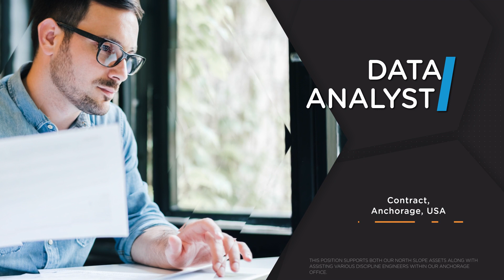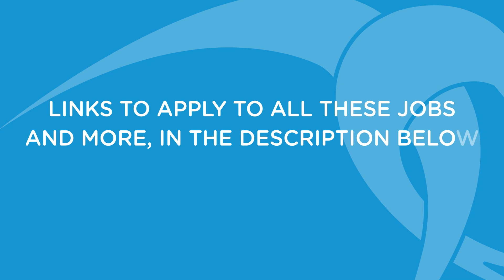Airswift's Weekly Top 10 Jobs: October 13th 2022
Here are 10 of this weeks best jobs for October 13th 2022:

For over 40 years Airswift has been transforming lives through the provision of international workforce solutions to STEM industries.

*** TO APPLY FOLLOW THE LINKS BELOW ***

00:00 Introduction
00:10 Data Analyst I, Anchorage, USA, Contract
00:20 Analista de Treinamento e Desenvolvimento Sênior, Rio de Janeiro, Brazil, Permanent
00:31HSE Advisor, Fort Nelson, Canada, Contract
00:40 Interface Project Engineer, Doha, Qatar, Contract
00:50 Executive, Instrument, Malaysia, Permanent
01:02 3GI Process Chemical Cleaning Engineer, Atyrau, Kazakhstan, Contract
01:13 Buyer, Aberdeen, UK, Contract
01:23 Fleet Engineer, Bowen, Australia, Permanent
01:35 Energy Technology Expert, Brussels, Belgium, Contract
01:45 Structural Engineer, Monaco, Qatar, Contract

To find more jobs and to sign up to our jobs board